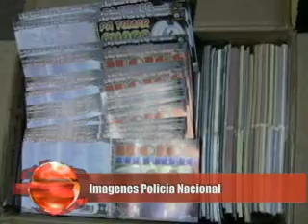DISCOS PIRATAS 20/09